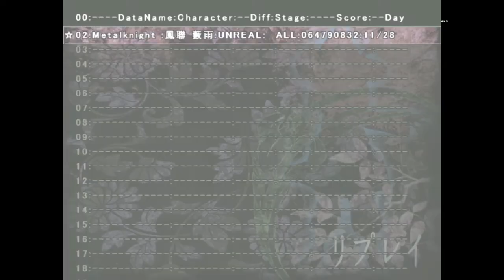Len’en Project 2 ～ Earthen Miraculous Sword - Unreal mode 1cc Yabusame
ver 1.11a